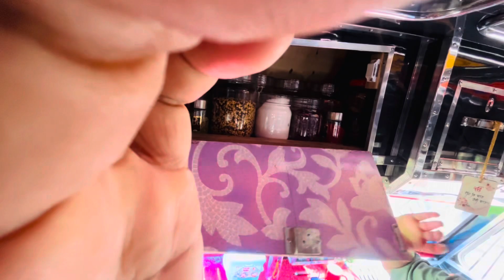new truck review by little brahmleen🥰➡️minivlog